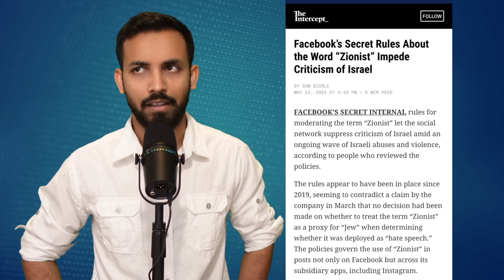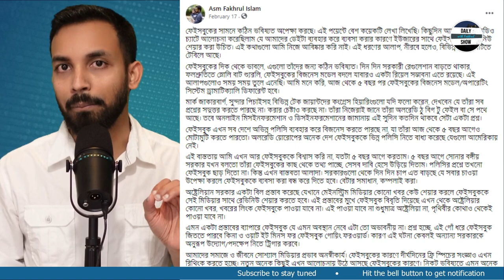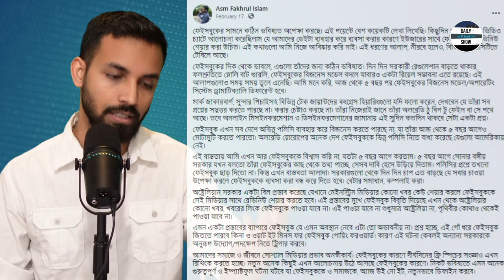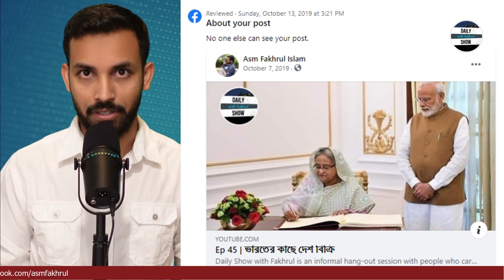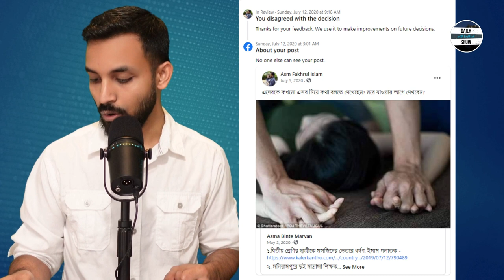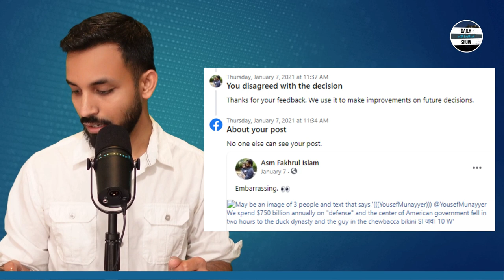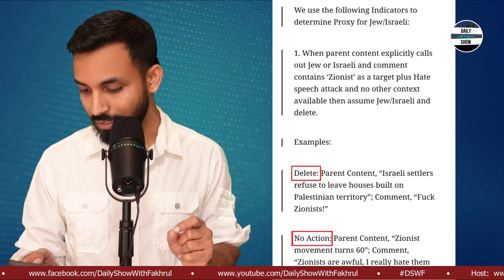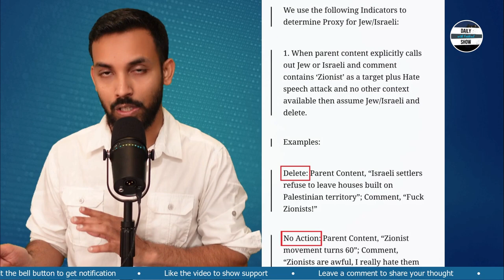Ep 325 | আহমাদুল্লাহ, আজাহারির পোষ্ট ফেইসবুক ব্লক করে দেয় কেনো?